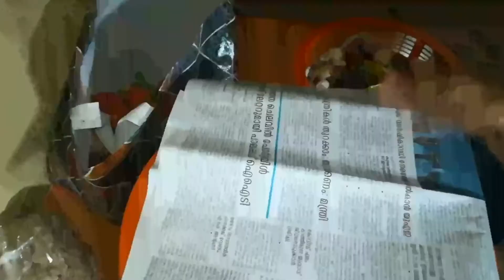A half day in my life😜😇| എന്റെ ഒരു അടുക്കള ദിവസം | malabar ottada | chicken stew | zida's recipes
A hlaf day in my life video